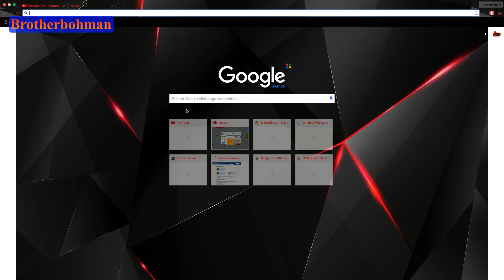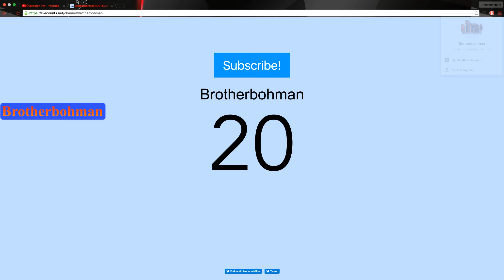Thanks for 20 subscribers